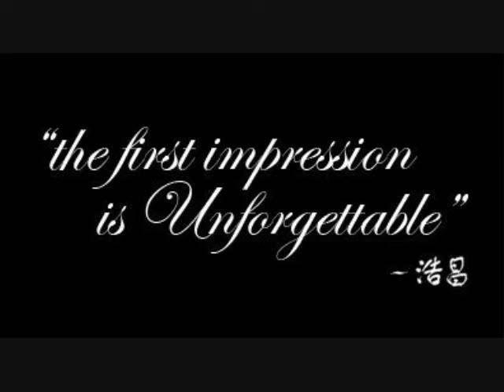HoCheong Ltd.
We provide custom-fitted distinctive urban apparel that is tailor made to personally fit your specifications for an exceptional look with the highest quality. In addition we also offer one of a kind footwear inspired by European and Asian fashion, as well the hip hop community around the world.

Delivery will take 10 to 14 business days due to the shirts being personally tailored.